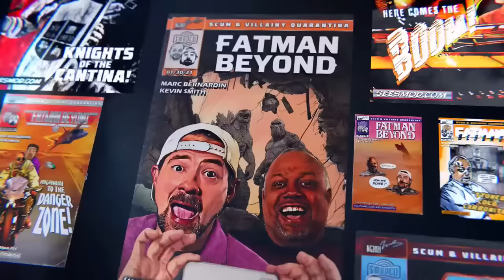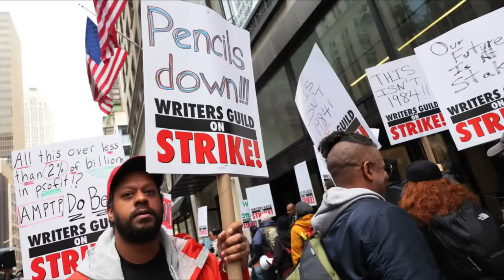404: Deadpool 3 COSTUMES and NEWS! - Fat Man Beyond - 07/10/23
Join Kevin Smith and Marc Bernardin for their not-so secret invasion of the sold-out Scum and Villainy Cantina as they gather together to gab about geeky stuff! It’s a live-streaming pile of FAT MAN BEYOND!